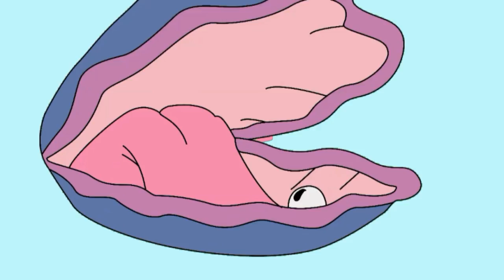SwaggyP - WONDER ft get2gether (Official Music Video)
New song Wonder ft artist get2gether

Beat Producer: Wonderlust/Kevin Jacoutot
Studio Personnel, Mixer: Get2gether
Composer Lyricist: Perry Fields

Lyrics:

Like where u wanna go girl?
I could put you on a cruise, not an Uber
Take a flight out to Cuba, it ain’t nothin
Time to sail all the sees, I ain’t bluffin
Keep it hunnid

She goin pop it one time for a bad guy
Pull up to the west side for the good vibes
World tour with you baby, Yeah I wanna go tonight
Feet on the ground but my head in the sky

I wanna go on a world tour
Find myself in the shadows of your soul,
But you know I’m happier off alone
Wish they’d stop calling my phone

My phone
Stop calling up my phone
My phone

So I gotta stay focused
my mind wants to go in the ocean
Seein beauty in the water I’m floating
In the sky , bring me down (be)fore I notice
Oh yeah

I just wanna be with you all the time
baby girl u look so Devine
I just had to let u know u so fine
I just had to let u know u all mine